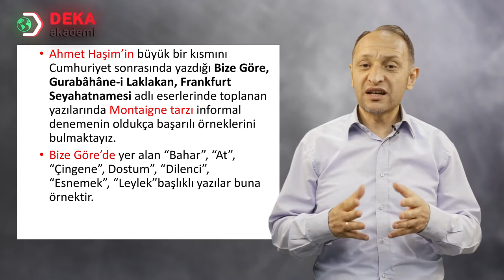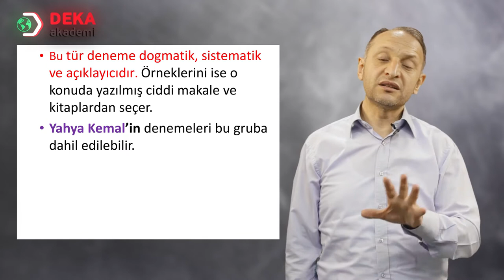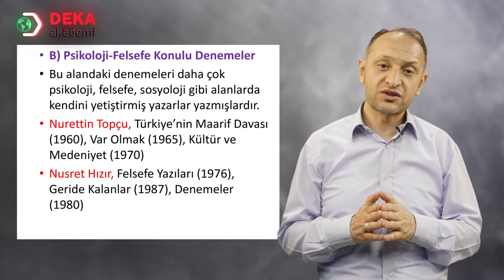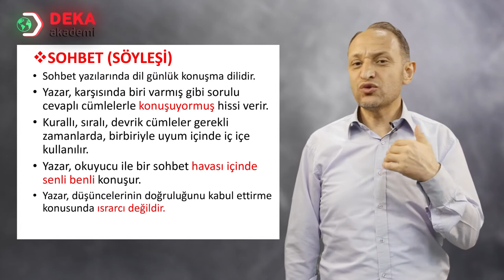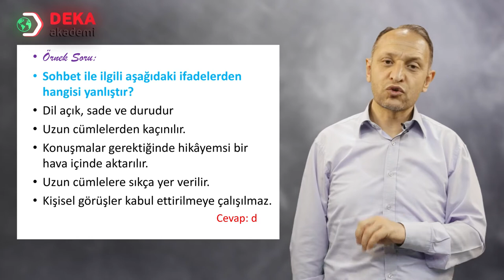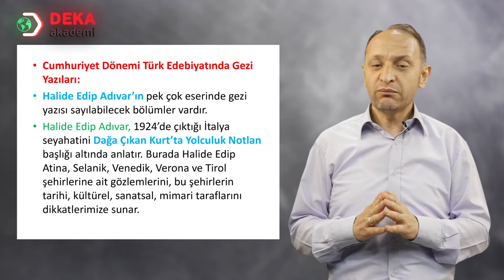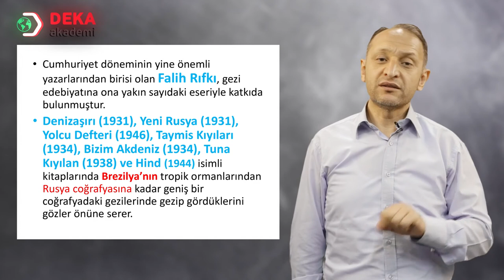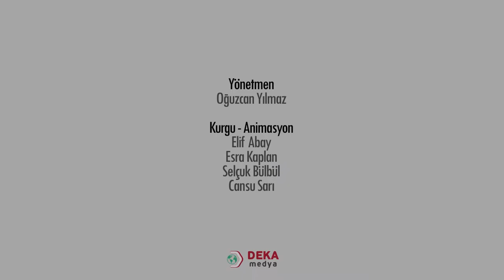081 - Edebiyat ÖABT - Öğretici metinleri 01 - Asım Kara